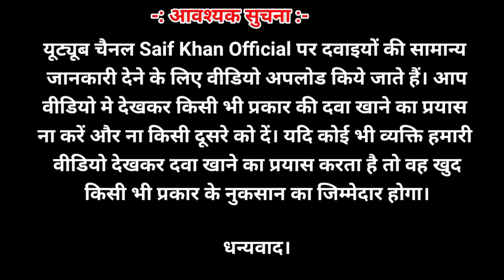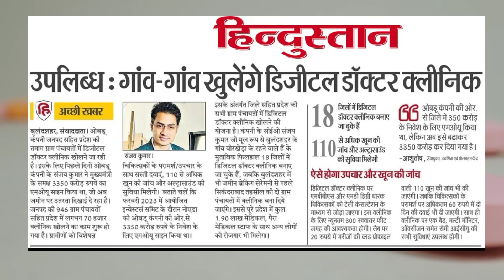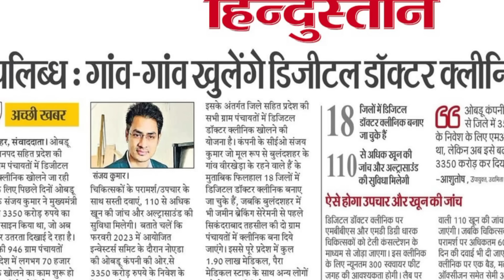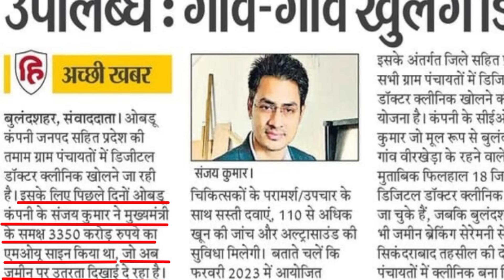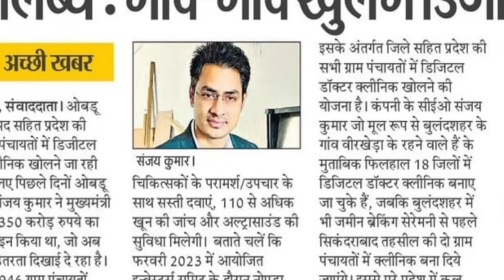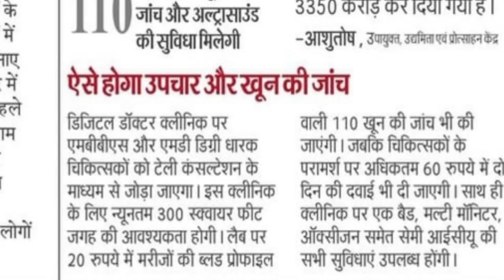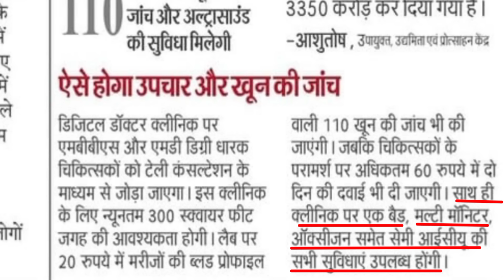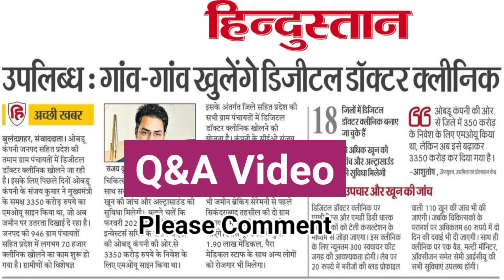😱 OMG ! झोलाछाप डॉक्टरों की कहानी खत्म। Digital Doctor Clinics Opening In Uttar Pradesh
More Queries -
Digital Doctor Clinic
झोलाछाप डॉक्टर
RMP Doctor Clinic
Doctor Clinic Seal in up
Clinic par chapa
Jholachhap doctor
Yogi Adityanath
Govt of Uttar Pradesh
Pharmacy
Pharmacist
Gao me clinic
Chote doctor
Clinic par search